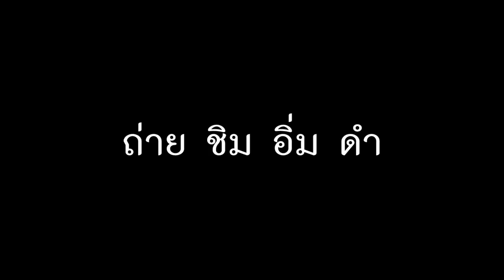วิธีใส่สาย harness กับ backplate bcd tec dive step by step : ครูบูมสอนดำน้ำ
สอบถามเรียนดำน้ำและทริปดำน้ำ